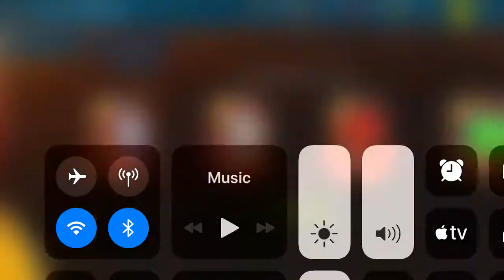Dam claim lui de Rossi